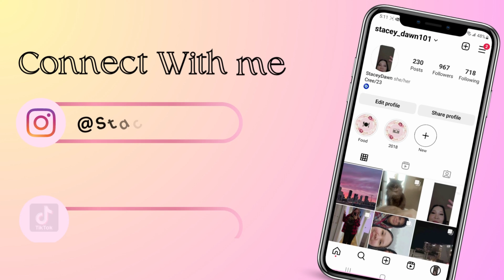Weekend Vlog | Nuit Blanche 2023, Walking Around Winnipeg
Heyyy! welcome back to another video!
This past weekend I checked out the Nuit Blanche event by the Winnipeg Art gallery and I also went walking around Winnipeg on Sunday :)